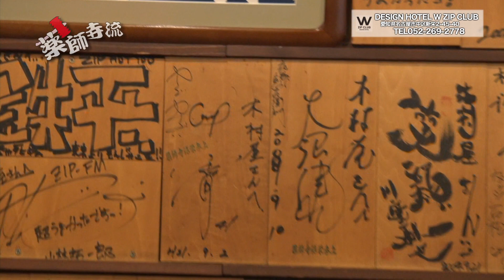薬師寺流393話W ZIP CLUBから出張！木村屋でグルメ!その1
名古屋市の中心にあるデザインホテルW ZIP CLUB。毎週プレゼント企画があるので「合言葉」は見逃せない!!